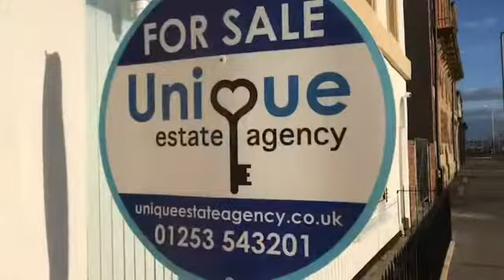The Quays, Fleetwood